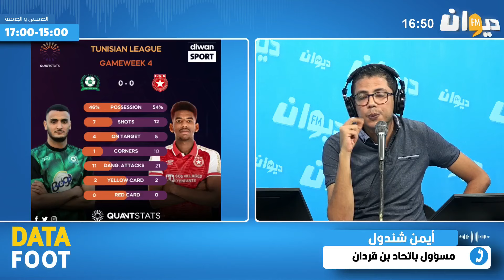أيمن شندول : فما أطراف تحب تصفي حساباتها مع اتحاد بن قردان